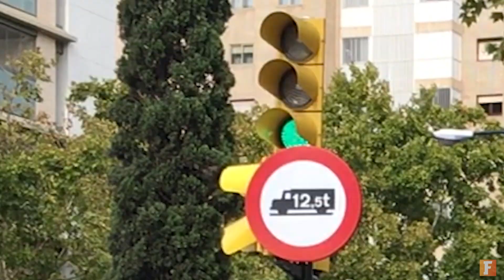Batskate – Superhero Batman skate in real life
FUNIDELIA una empresa de disfraces contacto conmigo y me dieron un vídeo Guionizado de batman ,el cual me gusto y aquí está el resultado , no dudéis en darle LIKE aunque solo sea por el esfuerzo del vídeo , se que no hacemos más q 4 flips , pero en serio era muy muy extremadamente difícil ver algo con las máscaras y moverse libremente con soltura , para vestir los trajes están muy bien , pero para patinar ... muy incómodo y mal 😂 espero q no se os haga muy extraño este vídeo , ya que me dijeron q no podía hablar etc ,

(How to skate / Como hacer Skate)

-MAS TUTORIALES DE SKATE EN ESPAÑOL-

☞ 5 TRUCOS BÁSICOS ,ollie, manual, rock and rol , ect

☞como hacer HARDFLIP how to hardflip SKATE

☞ How to 360 flip / tutorial 360 flip / Como hacer 360 flip / Como hacer treflip / How to treflip

☞Cómo Hacer Hospital Flip SKATE / how to do CASPERFLIP

☞ How to crooked, como hacer crooked gind / noseslide | how to crockett grind SKATE

☞  como hacer KICKFLIP /how to KICKFLIP

☞ how to dolphinflip TUTORIAL SKATE forward flip